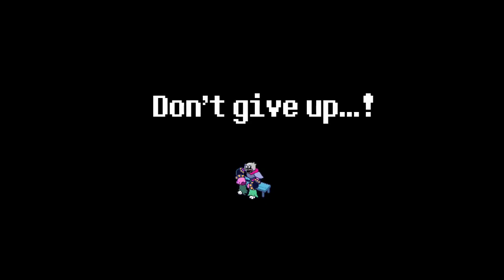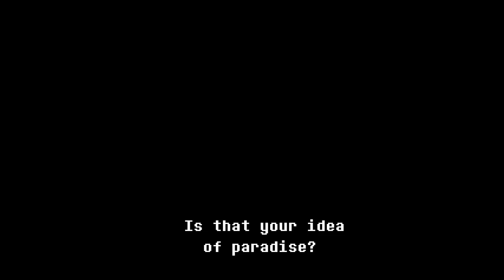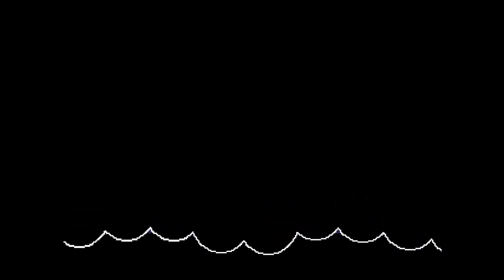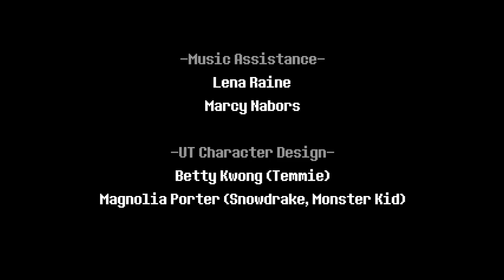Deltarune Chapter 2 - Full Playthrough (Part 2)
The final part. Can't wait to wait another 2 years for chapter 3.